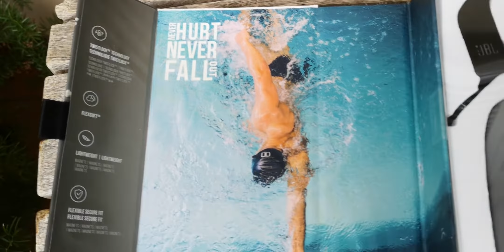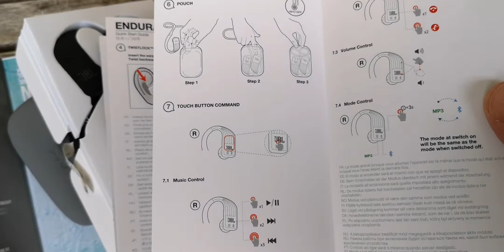JBL Dive headphones and MP3 player | unboxing